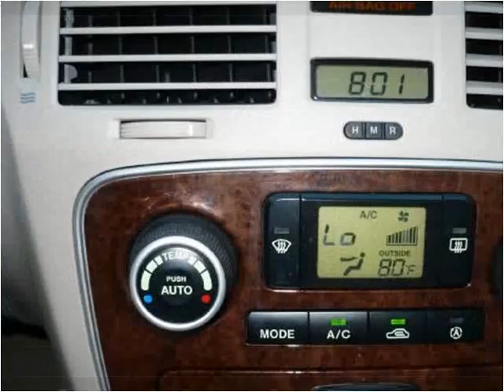2006 Hyundai Sonata Used Cars Eureka MO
This 2006 Hyundai Sonata is available from Midwest Motors.